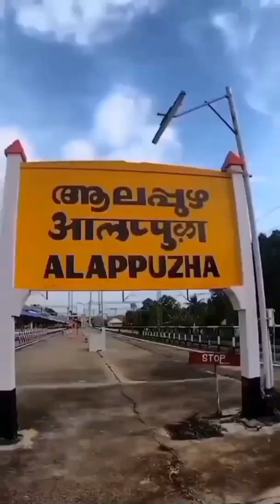reels malayalam | latest reels | instagram reels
Tilt your mobile device and bring it back to orginal position for  best  full screen experience